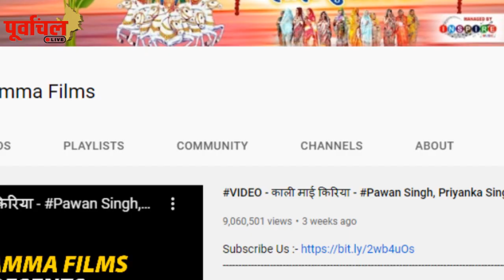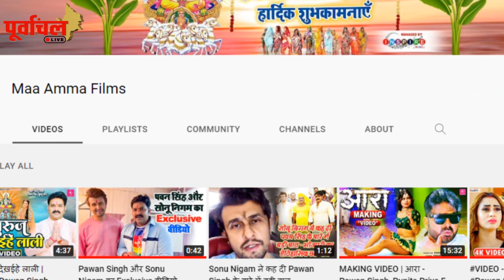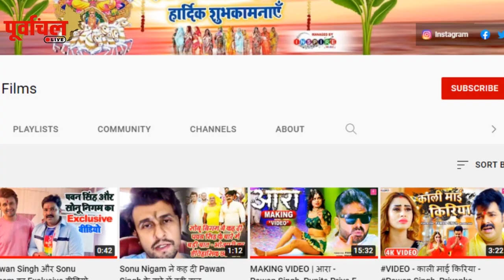फिर लौटी पवन सिंह-सोनू निगम की जोड़ी, ताबड़तोड़ व्यूज के साथ बना डाला नया रिकॉर्ड..!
एक बार फिर रिलीज हुआ पवन-सोनू का छठ गीत, इस बार भी व्यूज के मामले में तोड़े सारे रिकॉर्ड, जाने कितने व्यूज किए हासिल ?